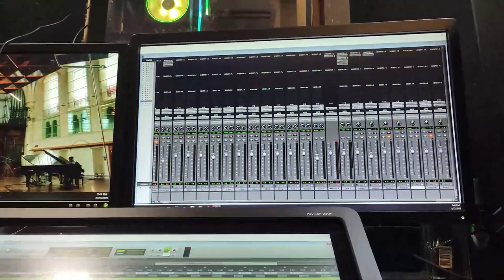100 years | Eanakulle | Song | SIPS Cinemas | Dr Sukunan | Kodeeswaran | Kaeshanth | Karnan Creation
Song Title: 100 Years
Album/Movie: Eanakulle
Singer: Darryl Duke
Background Vocals: Beaulah Rukshana
Lyrics: Viththakan

Film Credits:

Presented by @karnan creation
Produced by: SIPS Cinemas
Producer: Dr. Sukunan
Story | Screenplay | Dialogue | Direction: Kodees Waran
Cinematographer | Editor | Colorist: Ganesalingam Pushpakanth
Music, mixing & mastering: Kaeshanth
SFX: Shankerjan
Lyrics: Viththakan
Singers: Kaeshanth Kulenthiran | Divya | Chiyaan  chiyan | Kovitha | Darryl duke
Poster: Tn Sathies
Hair dressing: Kisho Kannan
Art director: Thinu Mahendran
Assistant directors: Raffath Sharosh | Dhakshan Krish
Production head: Muralitharan Murali

Cast: CJ Duja | Kaushi Raj | Jaanu Muralitharan | Dhakshan Krish | AK Chanthuru | Sasi Sk | Dr. Arulanantham | Dr. Sukunan Gunasingam | T Ajith | R.yuthidshikan ebi | Riyansy | Viyanseer | Ruthra Ruthra | Kovitha | Tharumalingam | Shanjeevya | Sathujan | Harinathukishan | Athikshan | Pragishnavi | Shayan Zaif | El An Go | Daniel | Jakshan